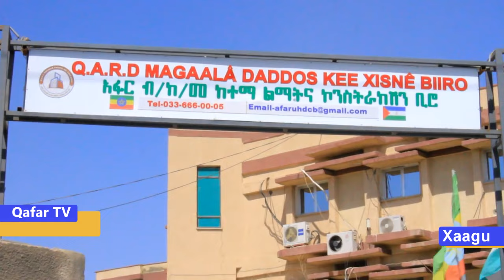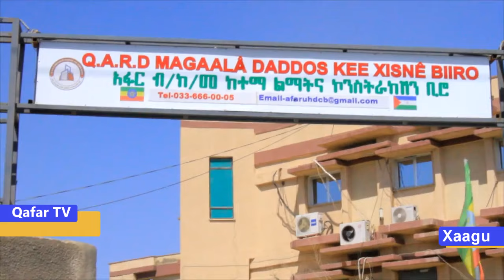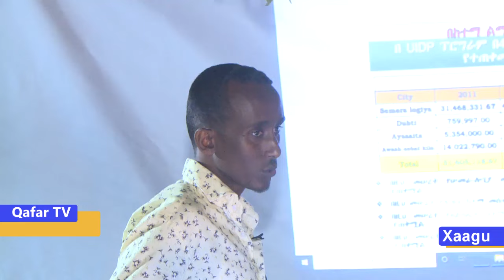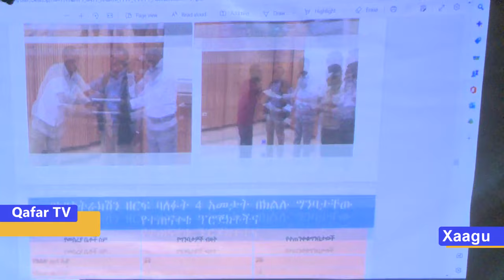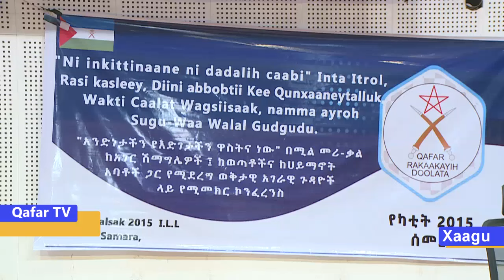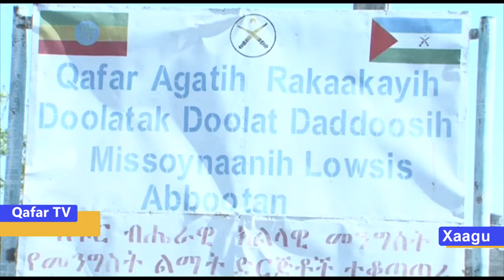Caxah-alsak 08/2015 Barti Xaagu